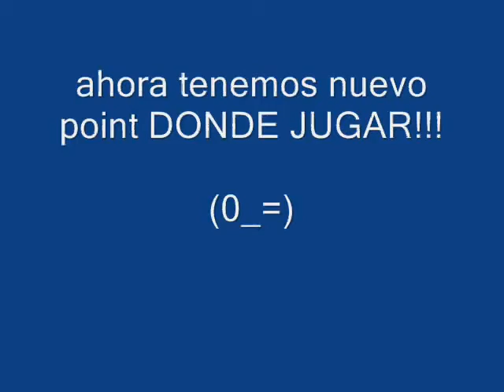TH3WOLF (leo) se compra su PLAYSTATION 3...........!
ese dia lo acompañamos CARLOS, LARICO, ARMANDO
espero que no te envicies mucho. !